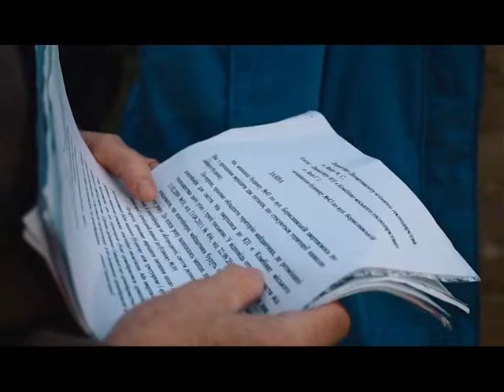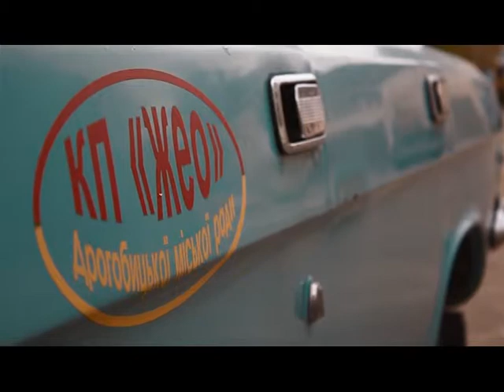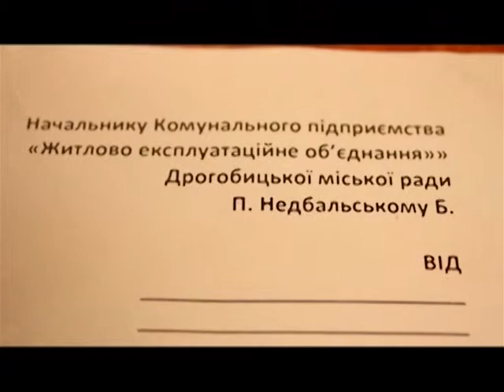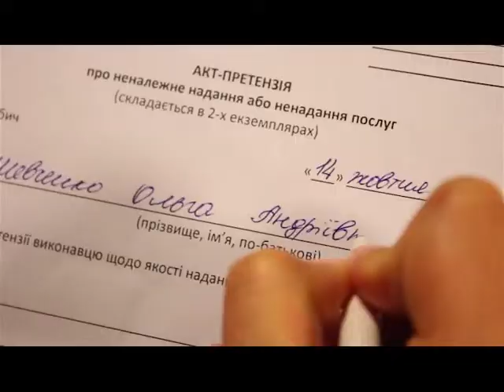072 Як правильно скаржитись?